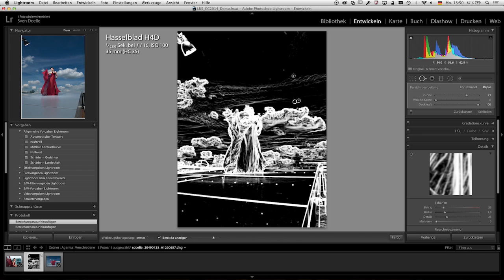Flecken entfernen mit Adobe Lightroom - Quicktipp | Photoshop Direkt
Ihr habt lästige Sensor-Flecken auf euren Bildern entdeckt? Sven zeigt euch, wie ihr die mit Lightroom ganz einfach entfernen könnt.

Schaut mal bei Adobe Photoshop Direkt rein! Bei uns kriegt ihr Tipps und Tricks zur weltweit führenden Lösung für Bildbearbeitung und Design - nämlich die Adobe Creative Cloud - und das auch noch von ein paar der berühmtesten Künstlerinnen und Künstler im deutschsprachigen Raum.

Alle Tipps könnt Ihr am besten mit der aktuellsten Version von Photoshop und Lightroom testen, die Ihr im Adobe Creative Cloud Abo erhaltet.